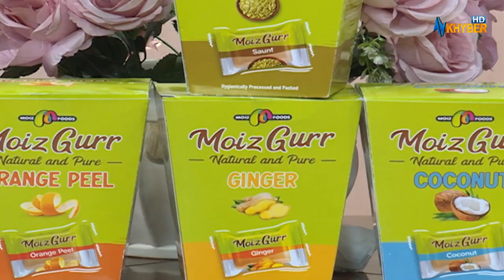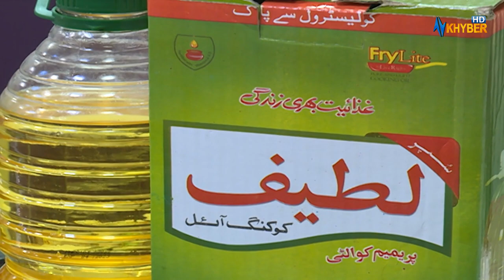Khyber Sahar | Morning Show | Eid 1st Day | AVT Khyber